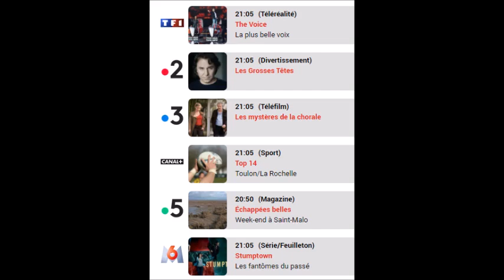WIKIPAUL a pris la grosse tête